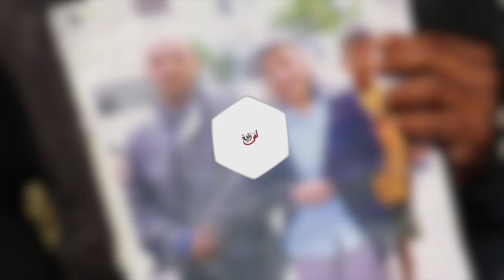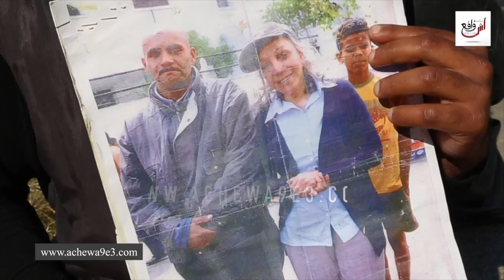صرخة جُندي سابق يعيش التشرد...ضلموني وخداو لييا حقي، كناشد الملك محمد السادس ينصفني وياخد ليا حقي..